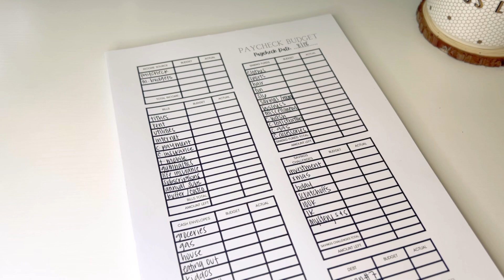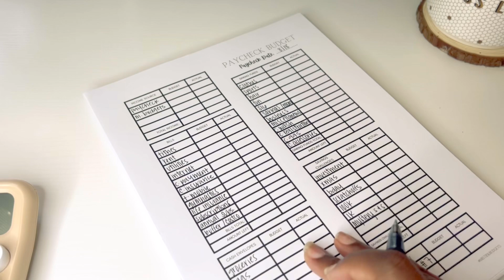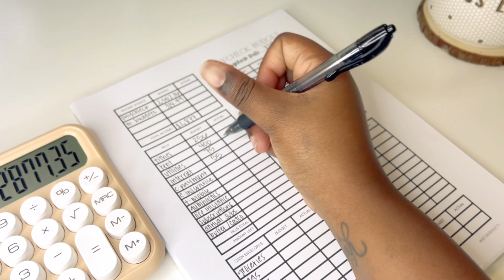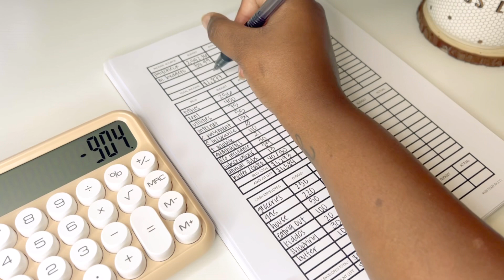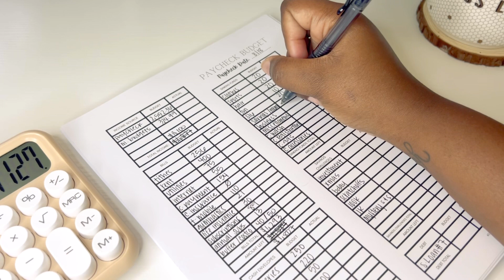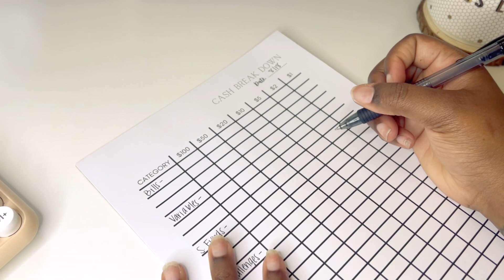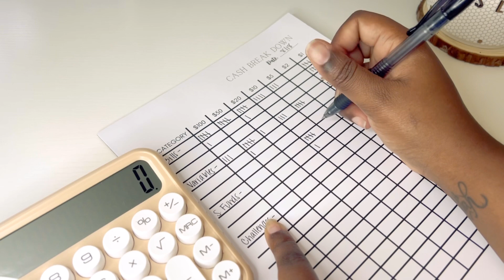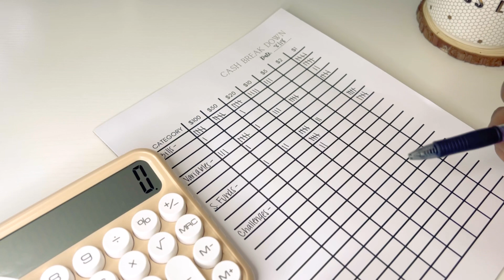BUDGET WITH ME | Second paycheck of August | Moving to Houston + Budget Changes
Thank you all to who are new and returning! I truly appreciate you all 🤎 Site update: site is currently LIVE with limited products left!

Etsy Shop

Amazon Storefront: Just about every single thing I use in my videos in one link :)